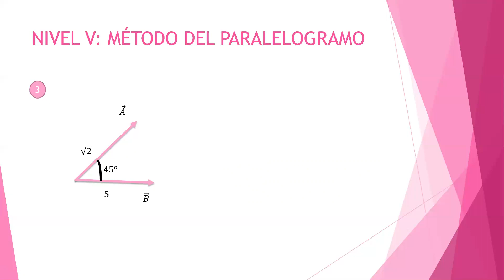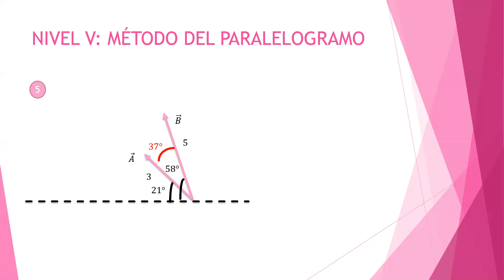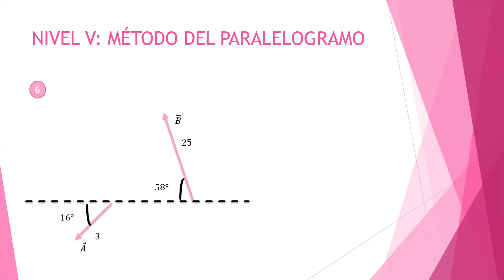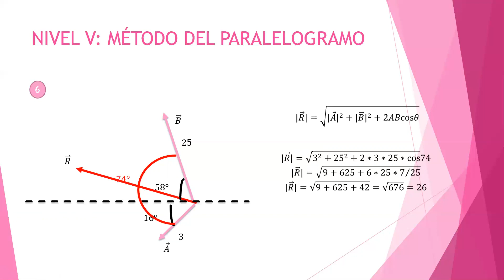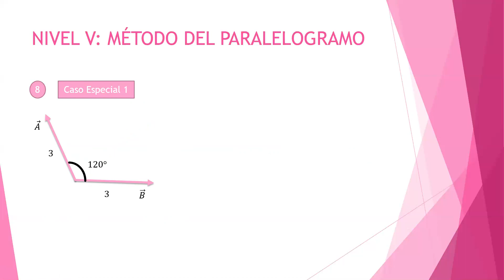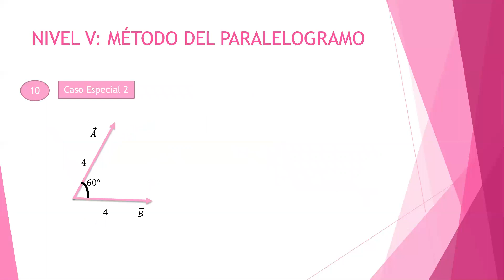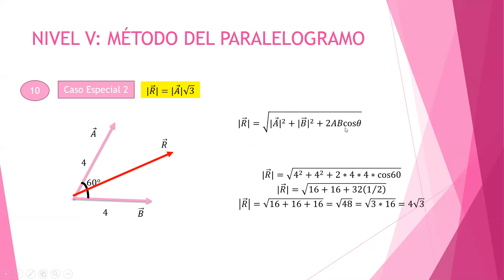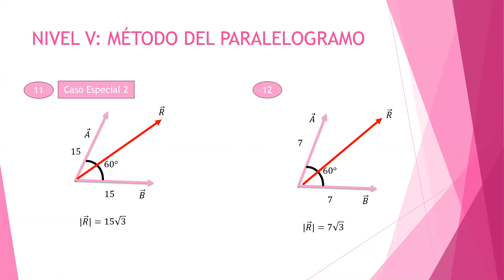Vectores II V.SEC